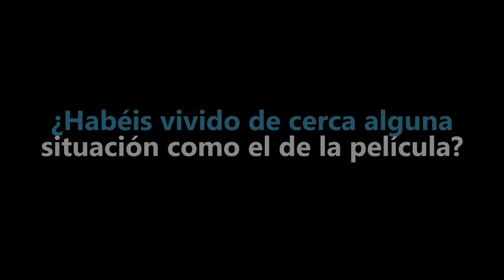Entrevista con Eduard Cortés y Slvia Pérez Cruz por 'Cerca de tu casa'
Con motivo del estreno de 'Cerca de tu Casa', hemos tenido la oportunidad de hablar con Eduard Cortés, director, y Silvia Pérez Cruz, actriz y cantante. 'Cerca de tu Casa' habla sobre la crisis que está asolando España y en especial de los desahucios. En ella, Silvia interpreta a Sonia, una madre de familia que luchará por todos los medios que a sus padres no les echan de casa y a la vez encontrar el modo de conseguir la vida que siempre soñó.

Eduard y Silvia estuvieron muy simpáticos durante las entrevistas y nos hablaron de todo un poco, desde si habían vivido algo parecido hasta la complicación que tiene ponerle voz y música a un tema tan complicado.